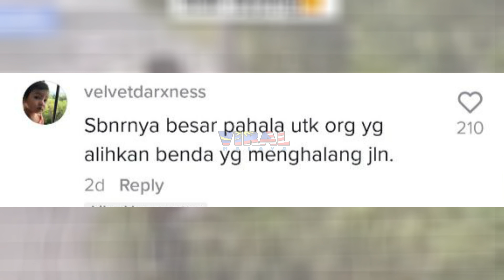PATUTLAH TINDAKAN LELAKI NI DIPUJI, TENGOK APA SEBENARNYA DIA BUAT...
Highly appreciated if you guys can follow owner of this video @aliahalimm at tiktok